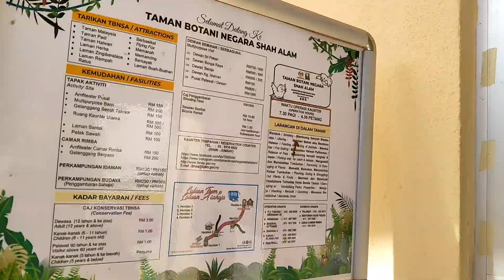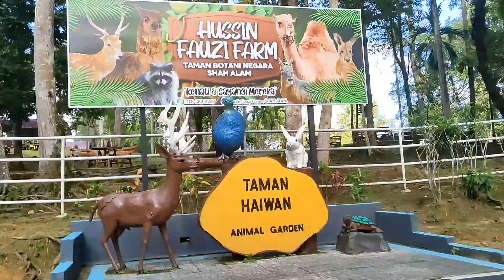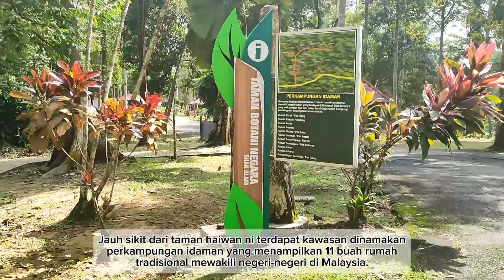Travelogue to Taman Botani Shah Alam by brokesiswa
Hello buns! I know it's been so long since I last uploaded a video, so here's a vlog, but literally, it's for my assignment and I hope you guys enjoy it! Hopefully, I can upload a ,uch proper vlog soon. Have a nice day 😊